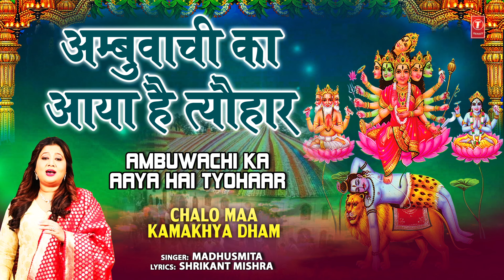AMBUWACHI KA AAYA HAI TYOHAAR I Kamakhya Devi Bhajan I MADHUSMITA I Chalo Maa Kamakhya Dham, Audio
Kamakhya Devi Bhajan: AMBUWACHI KA AAYA HAI TYOHAAR
Singer: Madhusmita
Lyricist: Shrikant Mishra
Album: Chalo Maa Kamakhya Dham
Music Label: T-Series